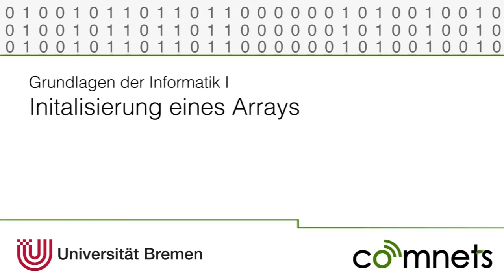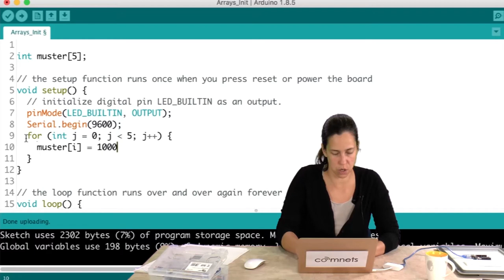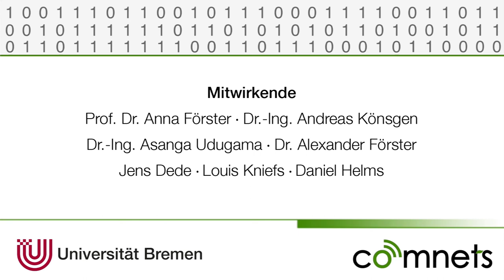Video 3-7: Wie initialisiere ich ein Array?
Hier wird erklärt, wie man ein Array initialisiert.